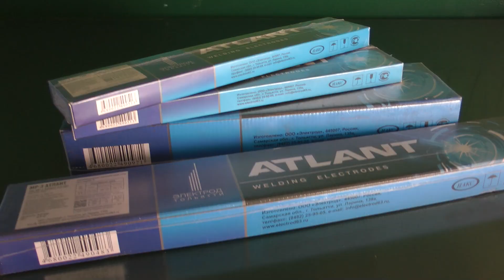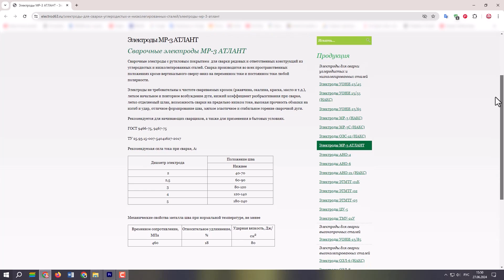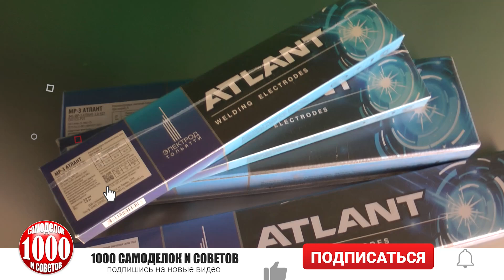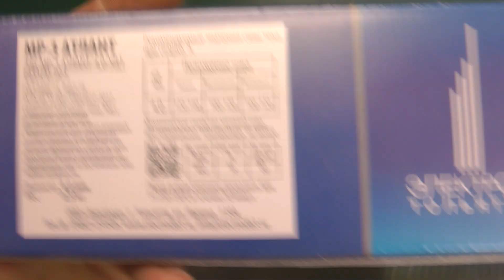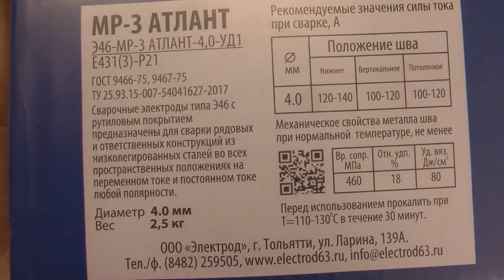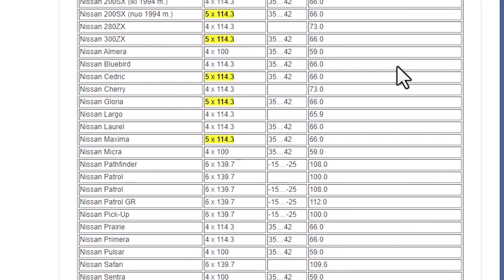Новая концепция: ОПРОКИДЫВАТЕЛЬ ЗАМЕНИТ ПОДЪЕМНИК И СМОТРОВУЮ ЯМУ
Привет друзья. Чертеж найдете на моём сайте
Это пожалуй новая концепция:  Опрокидыватель заменит подъемник и смотровую яму.  Эта самоделка опрокидыватель по некоторым параметрам превосходит подъемник и гаражную яму. Опрокидыватель может поднять авто с любой из четырех сторон. Кроме того, конструкция позволяет поднимать авто за ступицу с колесом, либо без. Такой способ незаменим при ремонте кузова и порогов, магистралей топливной и тормозной системы. Из дополнительных полюсов хорошее естественное освещение и комфортная для работы высота. Кроме того, в яме, как и на подъемнике руки держишь над головой. Здесь они ниже. Поэтому не устают.
 Сегодня покажу как сделать опрокидыватель своими руками, протестируем на разных авто.
Для самоделки купил на барахолке таль на 2 тонны.  И три куска стальной трубы.
Для сварки, использовал электроды с рутиловым покрытием АТЛАНТ о которых в последнее время много говорят.
Производитель позиционирует электроды с рутиловым покрытием АТЛАНТ, как электроды для начинающих сварщиков, и для применения в бытовых условиях.  Перед тем как начать делать универсальный опрокидыватель авто,  провел серию испытаний электродом.  В целом понравились.
Как я прокачал (подъемник) деда.  Чтобы сделать универсальный опрокидыватель авто своими руками, подготовил несколько трафаретов для круглых труб.  Раскроил метал согласно чертежей. Что-то резал УШМ, что-то с помощью плазмореза. Затем все узлы и детали посадил на прихватки, а после основательно обварил.
Далее покрасил самоделку краской три в одном которую покупал для проекта с компрессором.
Сделал специальные держатели для ступиц.  За кадром, в стойках просверлил дюжину отверстий.  Это дополнительная блокировка подвижного блока на случай поломки тали или обрыва цепи. Дополнительно для страховки сделал своими руками  еще одну самоделку - простейший упор с регулировкой по высоте. После чего провел серию испытаний и родилась новая концепция:  Опрокидыватель заменит подъемник и смотровую яму.    Опрокидыватель превзошёл мои ожидания.  Конструкция  самоделки получилась очень удачной.  Кроме испытаний опрокидывателя в видео  я рассказал, что можно  улучшить.  И какие недостатки опрокидывателя я выявил.
Смотрите видео  про самоделку до конца.  Потому что в конце видео показал еще один лайфхак. Ступичный держатель можно использовать как лебедку.  Я буду его брать с собой на рыбалку и за грибами.  Сел к примеру, в песок. Прикрутил к колесу, накинул буксировочный трос, руль поставил так чтобы трос наматывался ближе к колесу, и не спеша, потихонечку выехал.
Теперь вы знаете почему новая концепция:  Опрокидыватель заменит подъемник и смотровую яму.  Видео с  самоделкой для Вас подготовил автор YouTube канала 1000 Самоделок и Советов / 1000 DIY’s and Advice
**Видео эпизоды**
00:00 Для чего нужен опрокидыватель и его достоинства
01:04  Что нужно для изготовления опрокидывателя
01:20 Краткий обзор + тесты  электродов АТЛАНТ
03:07 Подготовил трафареты и раскроил трубы и металл
03:40  Монтаж и сварка опрокидывателя
07:12 Изготовление ступичных держателей
08:00 Изготовление винтового упора
08:40 Испытания опрокидывателя на авто
11:30 Что в опрокидывателе можно улучшить
12:11  Четыре недостатка опрокидывателя
13:47 Лайфхак из ступичного держателя